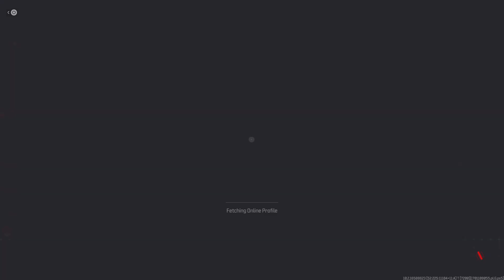Call of Duty_20231128032051